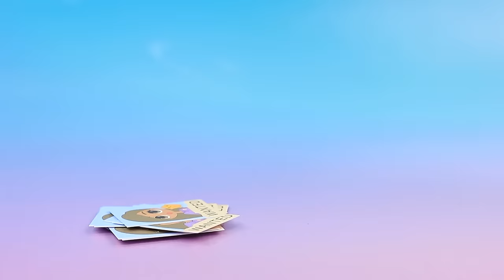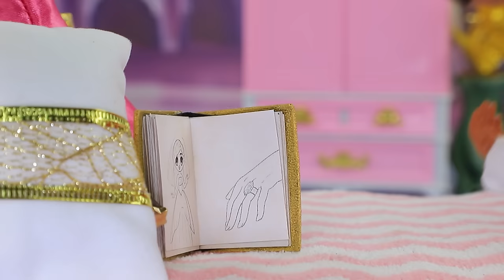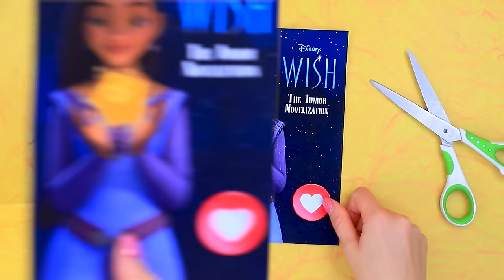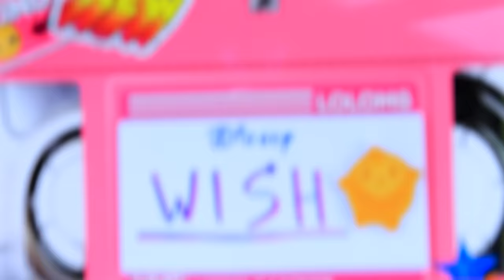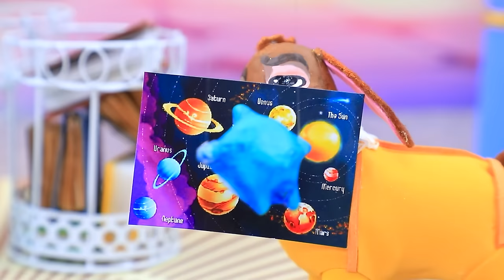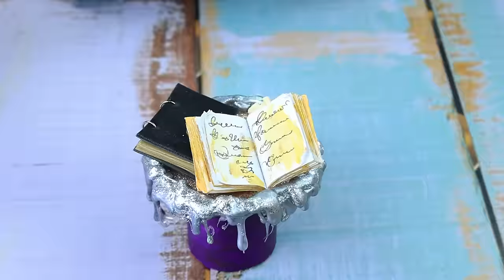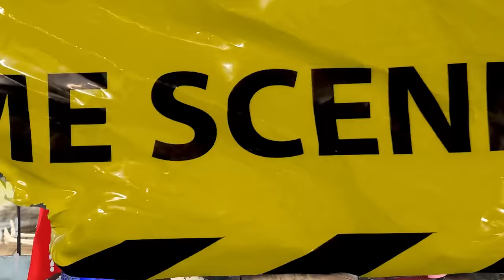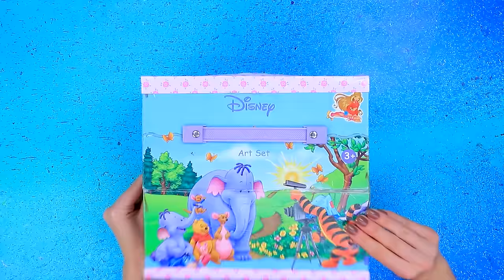Wish: Asha Transformation / 31 DIYs for LOL OMG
Broke Asha dreams of happiness and well-being. Will Star be able to fulfill her wish and ruin King Magnifico's plans? Let's find out in the new LaLiLu video!

Tools and materials:
• Utility knife
• Set of acrylic paints
• Paintbrushes
• Office scissors
• Ruler
• Wire
• Air-dry clay
• Clay modeling tools
• Fabrics
• Burlap patches
• Marker
• Beaded frame
• Felt-tip pens
• Synthetic padding (batting)
• Foam paper
• Tape
• Glitter
• Fairy cap
• Toothpick
• Beads of various sizes
• Decorative stars
• Wooden sticks
• Golden egg
• Printed portraits of Asha
• Toy bucket and brush
• Small brush
• Crystal
• Faux leather
• Paper
• Tulle
• Crown
• Rhinestones
• Lace trim
• Ribbon
• Biflex fabric